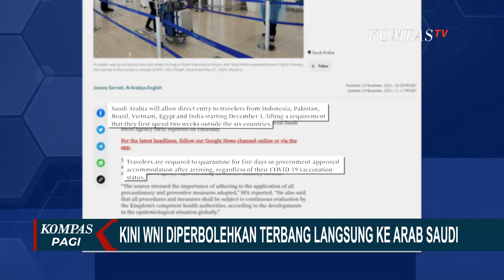WNI Diperbolehkan Terbang Langsung ke Arab Saudi Untuk Ibadah Umrah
KOMPAS.TV - Asosiasi Muslim Penyelenggara Haji dan Umrah Republik Indonesia (AMPHURI) menyambut baik keputusan kerajaan Arab Saudi yang membolehkan warga negara Indonesia untuk langsung masuk ke negara itu mulai 1 Desember mendatang.

AMPHURI berharap pencabutan suspend perjalanan ini menjadi awal yang baik bagi jemaah yang ingin menjalankan ibadah umrah ke tanah suci.

Jika ibadah umrah sudah bisa dilaksanakan lagi, AMPHURI menyatakan pemerintah berupaya agar tidak ada masalah terkait pemberangkatan jemaah umrah.

Baca Juga Per Desember 2021, Ibadah Haji dan Umrah ke Arab Saudi Hanya Perlu Karantina 5 Hari! di

Kami kutip dari situs Al-Arabiya, mulai 1 Desember mendatang, warga Indonesia bersama dengan warga Pakistan, Mesir dan India diperbolehkan langsung datang ke Arab Saudi.

Dalam aturan terbaru menyebutkan, warga Indonesia tidak perlu lagi melakukan karantina selama 14 hari di negara ketiga sebelum masuk ke Arab Saudi.

Meski demikian, semua warga yang masuk tetap harus melakukan karantina selama 5 hari di tempat yang ditentukan setibanya di Arab Saudi. Aturan ini berlaku tanpa memandang status vaksinasi.